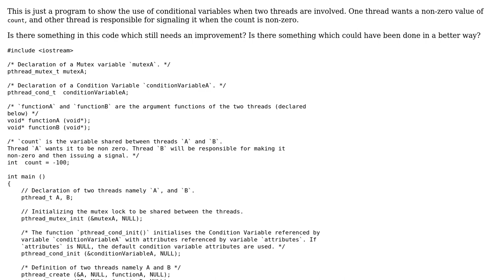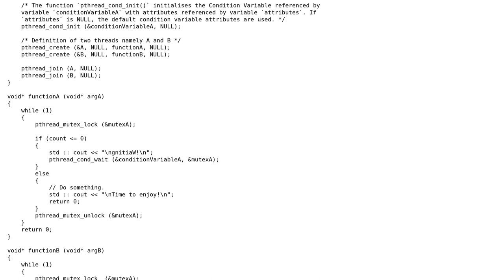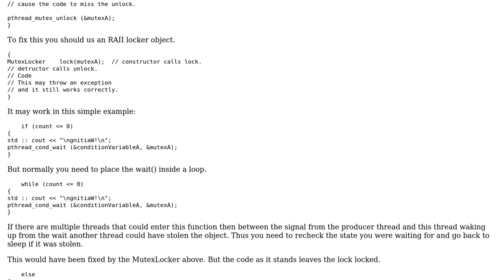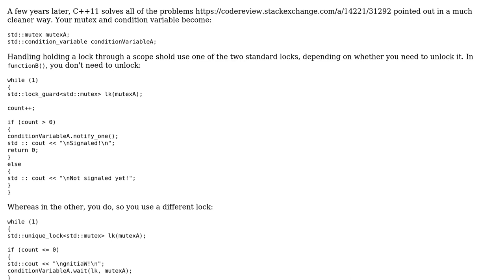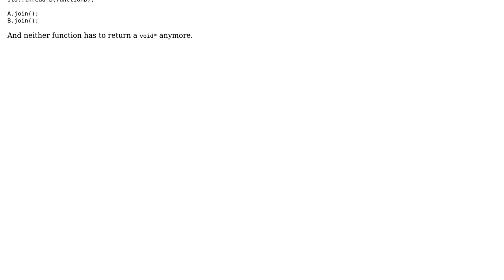Code Review: Maintaining a count with two threads using conditional variables (2 Solutions!!)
Code Review: Maintaining a count with two threads using conditional variables

With thanks & praise to God, and with thanks to the many people who have made this project possible! | Content (except music & images) licensed under CC BY-SA | Music | Images & others | With thanks to user Martin York user Jamal user Barry user Aquarius_Girl and the Stack Exchange Network Trademarks are property of their respective owners. You are responsible for your own actions.